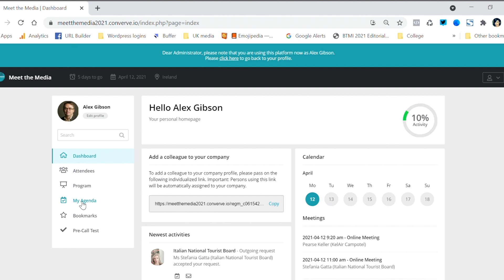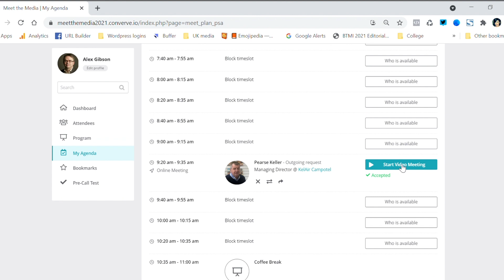Welcome Message, Meet The Media 2021, Monday April 12th 2021 - TravelMedia.ie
Welcome Message, Meet The Media 2021, Monday April 12th 2021.
The TravelMedia.ie team welcome suppliers and travel media to Meet the Media 2021.
Michael Collins, Ali Finnegan, and Niamh Waters from TravelMedia.ie run through housekeeping to welcome everyone to Meet the Media 2021, and welcome back so many of our travel industry friends and colleagues.
Over 21 suppliers have signed up for Meet the Media 2021. We've had over 80 media and over 800 appointments have been made on the system and up from 650 last year.

- Hello and Welcome to Meet the Media 2021. We are virtual today. On the screen beside me you can see my colleagues, Ali Finnegan, and Niamh Waters. I'm going to hand over to them in just a second. But first I wanted to say a big thank you to all the media for joining us. We appreciate you coming online in this virtual world and participating in Meet the Media. But in particular, I want to thank our suppliers. You will note that today we have a limited number of suppliers not as many as we usually do that is unfortunately because a lot of suppliers, tourist boards, et cetera, have their budgets frozen or on hold. So those who have joined us today we want to say a big thank you to them for being so positive and looking towards the future. We are all seeing light at the end of the tunnel. We see the vaccination programme moving in Ireland slowly unfortunately but moving very fast in Northern Ireland and in the UK and that gives us all hope. So I'm gonna hand over to my colleague Niamh Waters first. Niamh.

- Hi everybody, and thank you for joining us today. We had a great response to the event. This year, we have 21 suppliers as Michael mentioned. We've had over 80 media and we've had over 800 appointments made on the system and that is up from 650 last year. So really great to see so many of you turning out for the event and logging on and making those appointments. So just to give you a reminder of how today will work. We have an extended meeting agenda format today. So this is to facilitate the large number of tourist boards that we have who may be working in different time zones. And also media that might be working remotely. So our event kicked off at 7:00 a.m. today and will run until 9:00 p.m. Each appointment will last 15 minutes with a break in between a five minute breaks. So, to start your meeting, it's very easy, you will log on to your agenda within the platform. You will then go and click start video meeting. So as we said each meeting will last 15 minutes. And meetings will end automatically so you don't need to worry about keeping time. You can also share your screen within each video meeting if you like. So if you'd like to share a PowerPoint presentation you can do so as well. Michael, over to you.

- Thank you, Niamh. And just a reminder to all the media on today's Meet the Media, the event today is an editorial event. So it is not commercial. So we can ask you to refrain from any commercial presentations, discussing, advertising, rate cards, et cetera. We understand that we live in a commercial world and those elements are obviously very important but the purpose of today is editorial conversations. If you do have a commercial element, we would ask that you would do those in a followup via email. Now over to you, Ali.

- Hi everyone, so we would love if you could help us share it some positivity about future travel by posting about today's event on social media. So if you could take some screenshots from your meeting, post any interesting insights from suppliers and share any takeaways from today's event on Facebook, Twitter and Instagram. And if you wanna use the MTM2021. Handing over to you Niamh.

- Thanks Ali, and thanks Michael. So guys that's it we hope you have a great day and we hope your meetings go really well. Thanks everyone.

- Thanks everybody have a great day

- Thanks guys, bye.